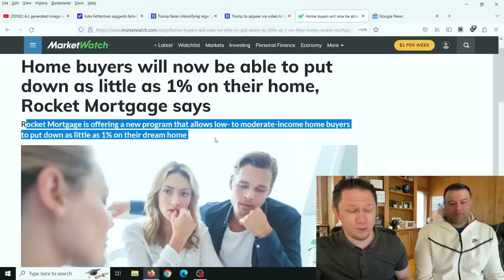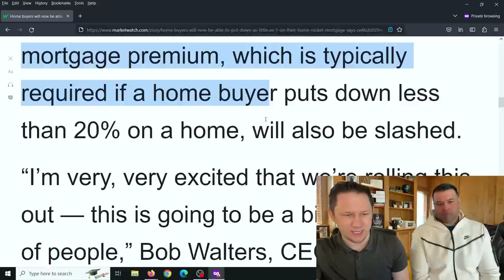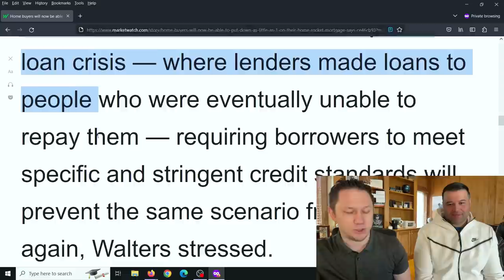You WON'T BELIEVE what Banks are doing NOW...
- You WON'T BELIEVE what Banks are doing NOW... 💥 Make Sure to watch this video all the way to the end for all the details, and let me know your thoughts in the comments! New Video Updates come out Every Day at 10am, 3pm, and 8pm EST / Eastern Standard Time. Make sure to click the Subscribe button below and then click the bell icon to "All Notifications" so you get reminder notifications for new videos, this way you won't miss out on new videos! Thank you so much!